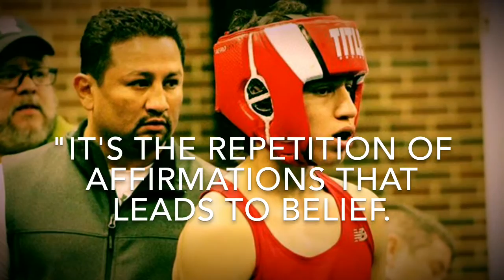German Lopez Paulie Ayala's Team